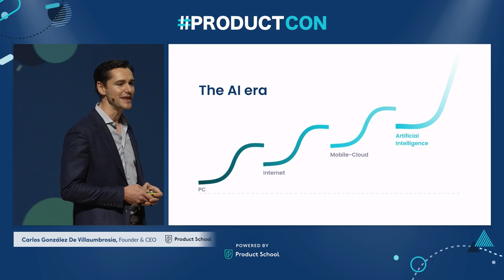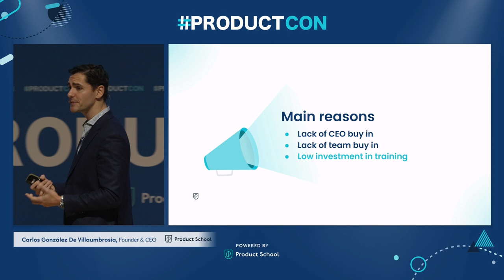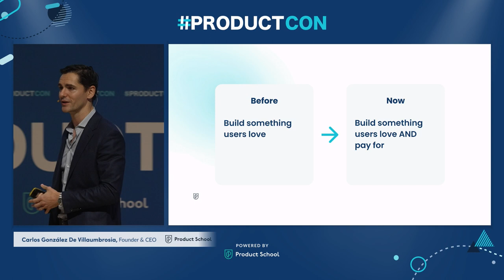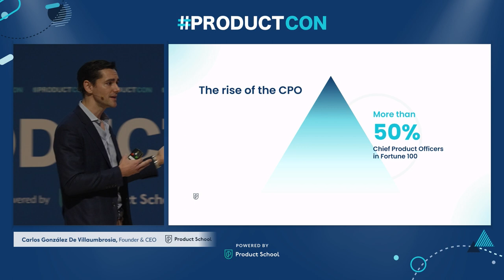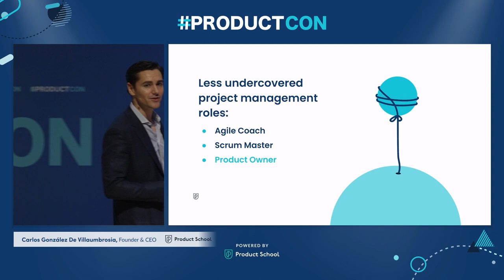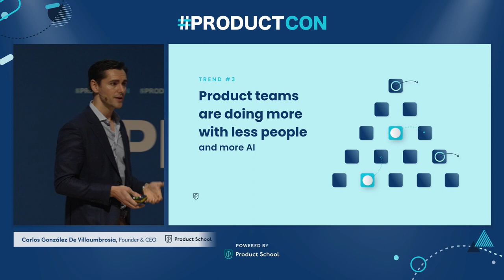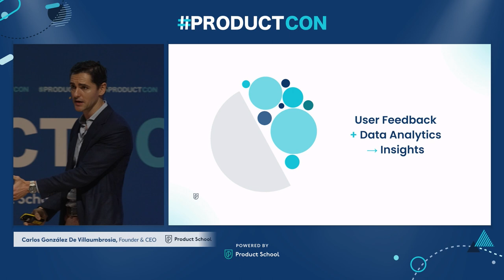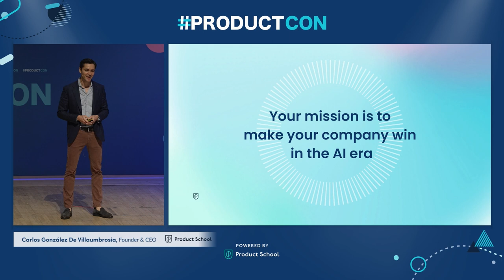ProductCon London '24 The Future of Product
Embark on a journey into the future of Product Management with Carlos Gonzalez de Villaumbrosia, the visionary Founder and CEO of Product School. In this thought-provoking session, Carlos doesn't just predict the future; he calls upon Product Professionals to evolve and thrive in the age of AI-driven innovation.

Key Insights:

🚀 Beyond Development: The Strategic Role of Product Teams: Carlos emphasizes the pivotal role of Product teams in driving revenue growth and customer retention. Explore how product professionals are becoming integral players in identifying opportunities, enhancing sales engagements, and collaborating across teams for seamless adoption.

🔄 The Evolution of Product Function: Witness the transformative shift where the product function emerges as a strategic pivot within organizations. Carlos sheds light on the rise of Chief Product Officers in Fortune 100 companies, marking a departure from traditional structures and positioning Product at the intersection of technology and business strategy.

🌐 AI as the Catalyst for Product Innovation: Carlos unveils a future where AI augments product teams, leading to leaner and more efficient operations. Discover how AI capabilities empower teams to automate mundane tasks, allowing human creativity to focus on strategy, discovery, and market engagement.

Carlos's compelling vision challenges Product Professionals to embrace AI, reshape roles, and elevate their strategic contributions. Join the conversation on the future of Product Management, where professionals transcend traditional boundaries, harness AI for innovation, and lead the way in this era of digital transformation.

ABOUT THE SPEAKER:
Carlos founded Product School in San Francisco in 2014. Today, the company is the global leader in Product training with a community of over two million product professionals.